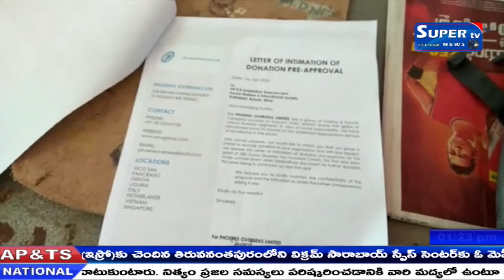ప్రధానమంత్రి శిషు వికాస్ యోజన పేరుతో అక్షిత కన్సల్టెన్సీ ఆధ్వర్యంలో కృష్ణాజివాడి గ్రామములో మోసం